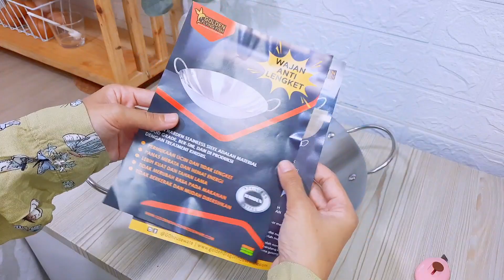Cuci mata oneline dulu yuk..lanjut unboxing wajan anti lengket dari harden golden flying fish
🏠Printilan rumah lain nya
🏠kontainer ainpo 95 liter